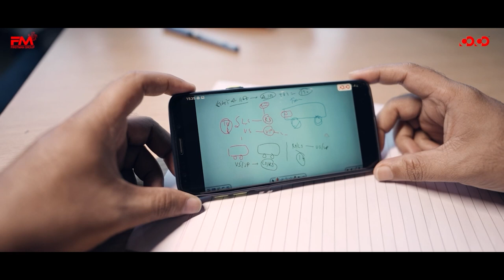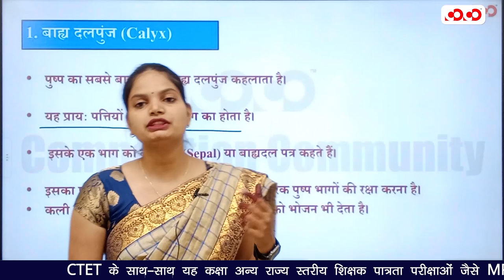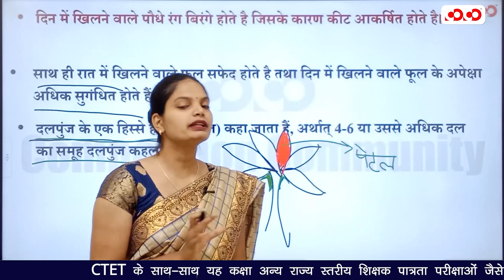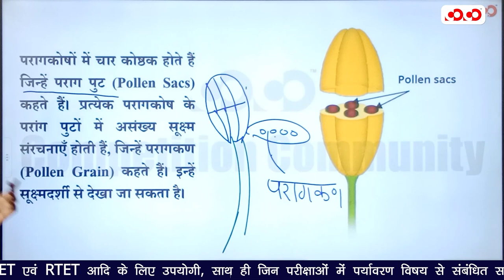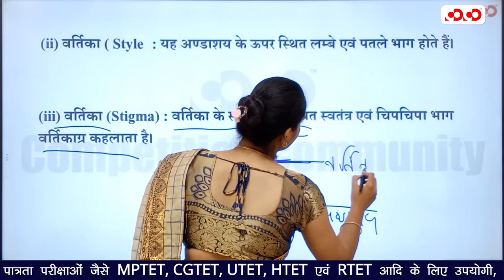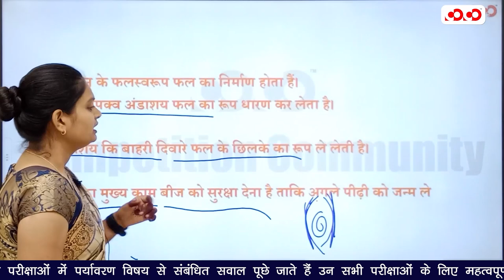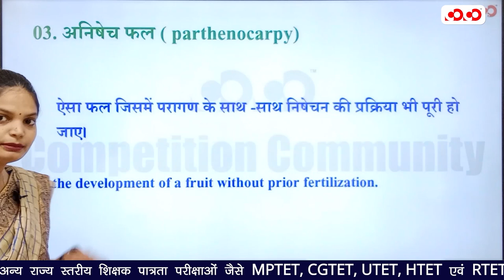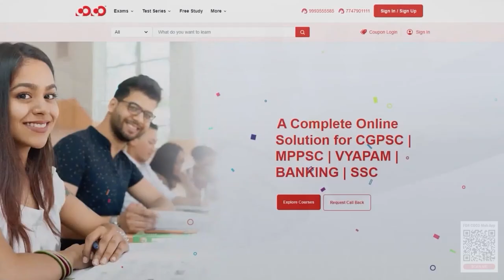फूल और फल | Evs Complete Courses | Leature-06 | CTET New Batch 2023-24